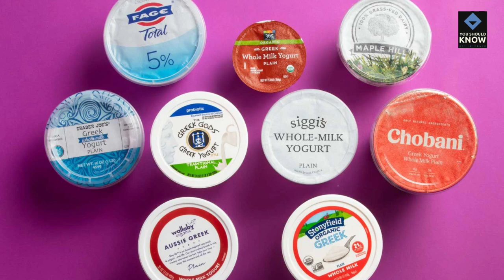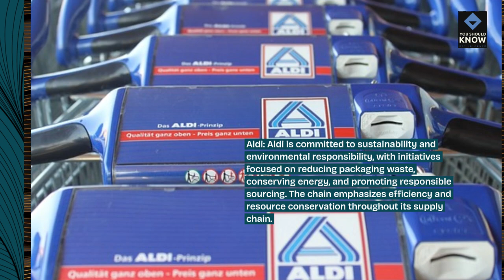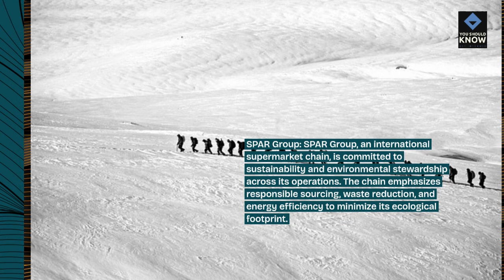Top 10 Most Eco Friendly Supermarket Chains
Go green with the top 10 supermarket chains leading the way in eco-conscious practices. Explore their sustainable initiatives and environmentally friendly policies that make a positive impact on the planet.